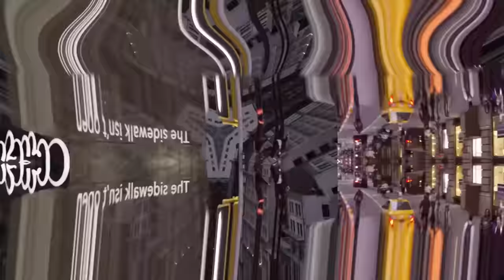PLAYBOI CARTI A BIPOLÁRIS VÁMPÍR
Playboi Carti generációnk egyik legmeghatározóbb és legmegosztóbb rappere. Karriere alatt éles kanyarokat vett és több évet kihagyott megjelenés nélkül, azonban mégis sikerült a legnagyobb nevek között maradnia. Nem kérdés, hogy műfajteremtő és korszakalkotó rapper, akit misztikum övez. A fenti videóban minden fontos információt megtudhattok a pályafutásával kapcsolatban.🔥

beat prod by netherfade